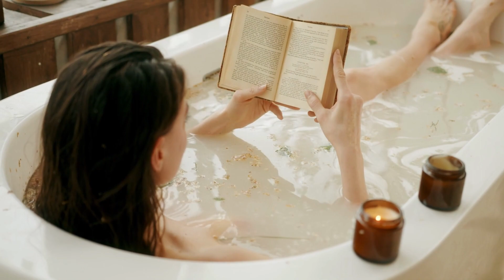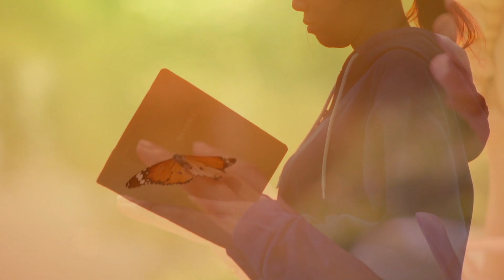You Are the Medicine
Have you ever wondered what your Spirit Guides would say if they were sitting across from you right now? Permission to Rise is a series of transmissions inspired by conversations I’ve had with spiritual beings in the higher realms, such as our Ancestors, Spiritual Allies and Angels. Their messages are words of inspiration, encouragement, empowerment, and Divine wisdom. Their memos encourage your personal choice to elevate and become all that you are and all that you are meant to be in this lifetime. These conversations are your permission to rise.

Take a deep breath. Close your eyes. Immerse yourself in this little love letter for your Soul...